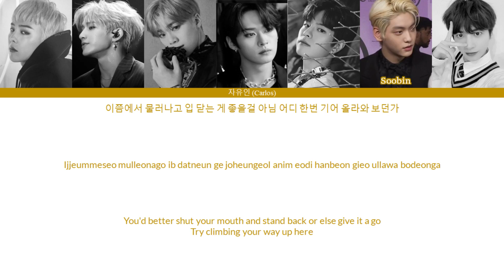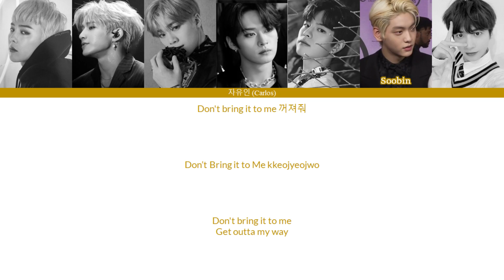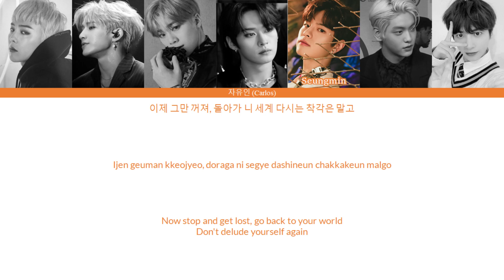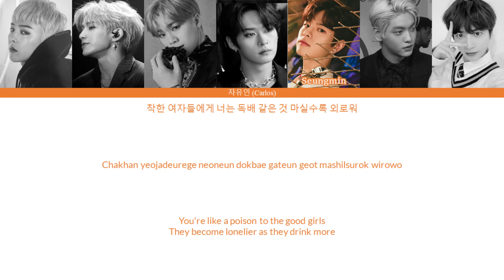GOT the beat - Step Back (If it were sung by these idols) 'Color Coded Lyrics'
Artist - GOT the beat

Song: Step Back

Album: Step Back

Extra videos are not mine

This is a supergroup I would make, but with my most listened K-pop groups biases:
G-Dragon of BIGBANG, Jinjin & Moonbin of Astro, Lee Know & Seungmin of Stray Kids, and Soobin & Taehyun of TOMORROW X TOGETHER.
Inspired in SuperM and GOT the Beat

Positions:

G-Dragon: Leader, Rapper, Occasional Vocalist, Dancer and Hyung.

Jinjin: Rapper and Main Dancer.

Moonbin: Vocalist and Dancer.

Lee Know: Vocalist, Dancer, Center and Visual.

Seungmin: Vocalist and Dancer.

Soobin: Lead Vocalist and Dancer.

Taehyun: Vocalist, Dancer and Maknae.